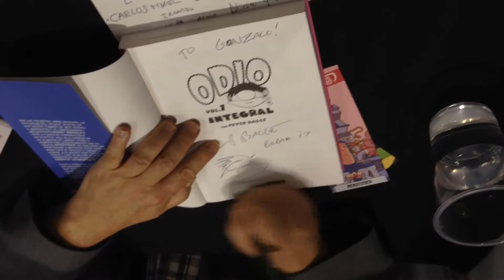Peter Bagge dedica un Odio en el Salón del Cómic de Getxo 2017 (Velocidad Rápida)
Peter Bagge dedica un Odio en el Salón del Cómic de Getxo 2017. Muchas gracias de antemano.

00:00 Dedicatoria.
00:04 Firma.
00:09 Sketch.